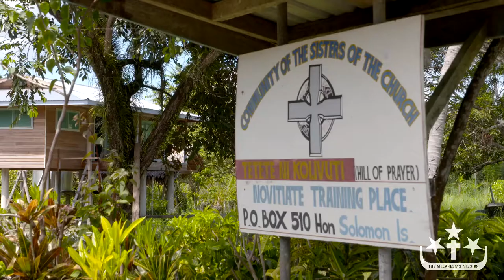The Community of the Sisters of the Church Introduction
Sr Kathleen, CSC introduces The Community of the Sisters of the Church in the Solomon Islands, their work and headquarters at TNK. Tragically Sr Kathleen died in December 2017.